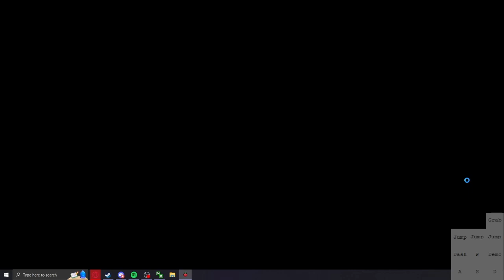Celeste - Amoeba Full Clear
Fref arc complete! now can he please stop mapping?